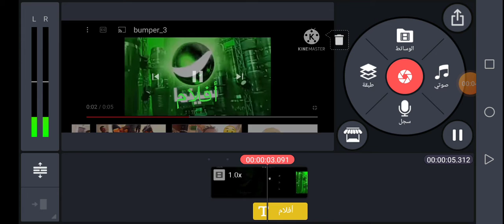فاصل قصير روتانا أفلام القديمة 2004